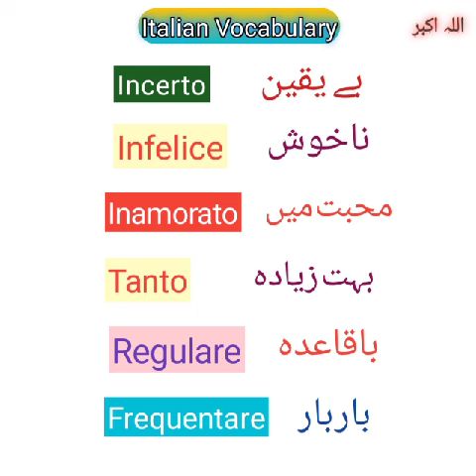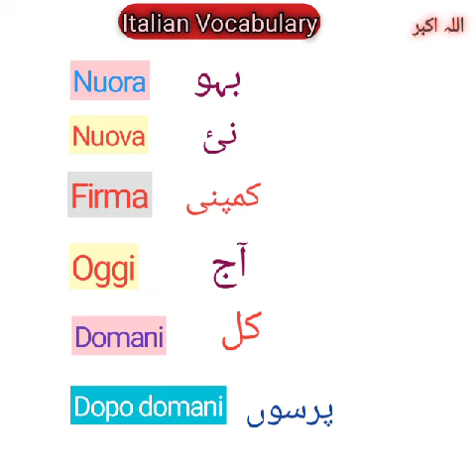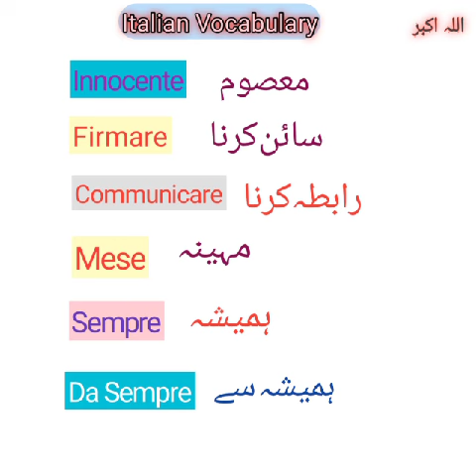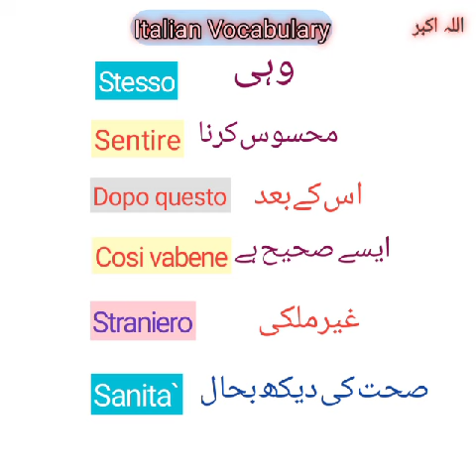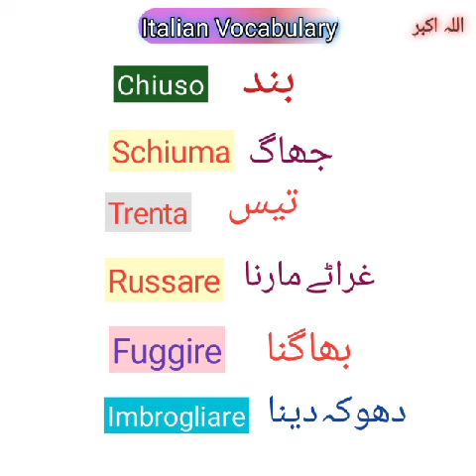Learn Italian Mix Vocabulary Words || A Collection of Useful Words || الفاظ کا مجموعہ 🇮🇹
Italian A1 A2 Lever
Italian for All
fast and easy italian
italian  with Iqra learbing Tech
learn Italian Language
Learn Italian Vocabulary
words & Meaning
Collection of words